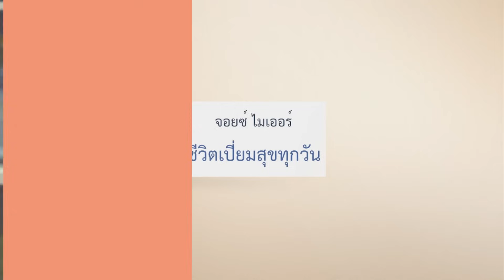รายการชีวิตเปี่ยมสุขทุกวัน - ท่าทีของการอดทน - จอยซ์ ไมเออร์